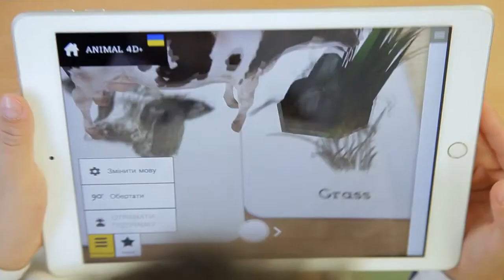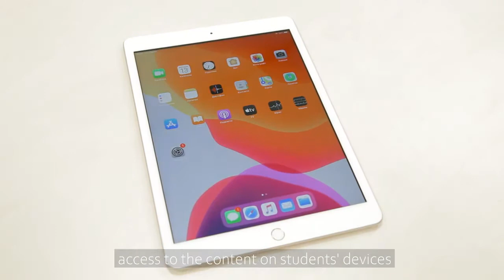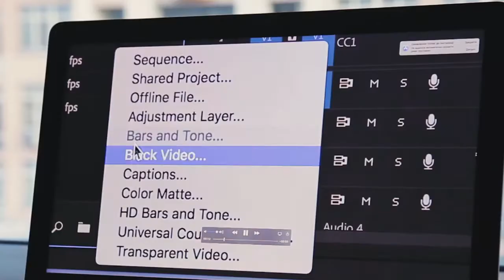How Liko School uses Jamf School to maximize the value of Apple technology (ua)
The Technological Liko-School in Kiev is a modern educational institution that is one of the top 10 innovative schools in Ukraine. It employs 120 highly-qualified educators, teaching more than 700 children with modern European-focused teaching methods.